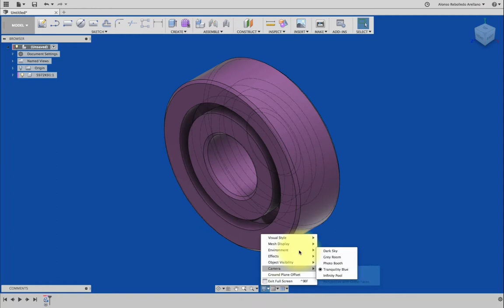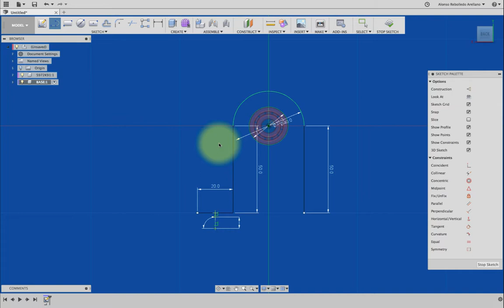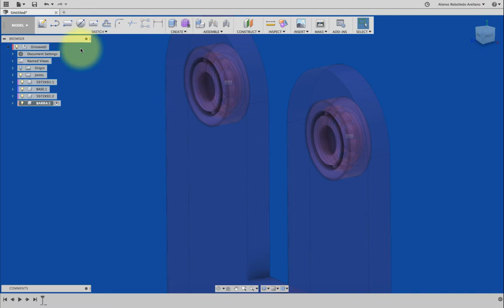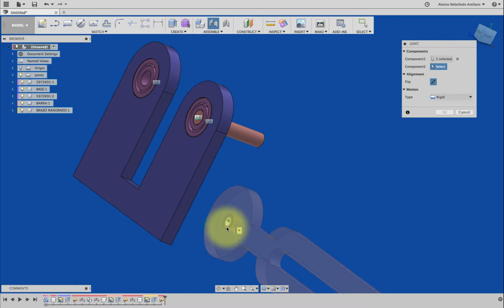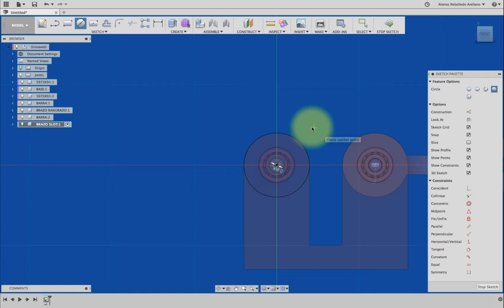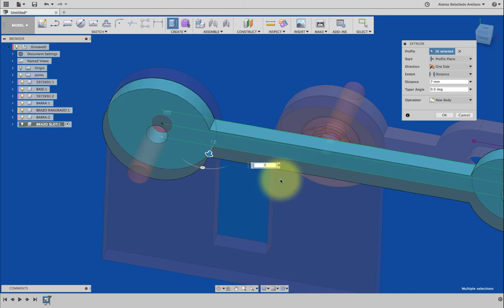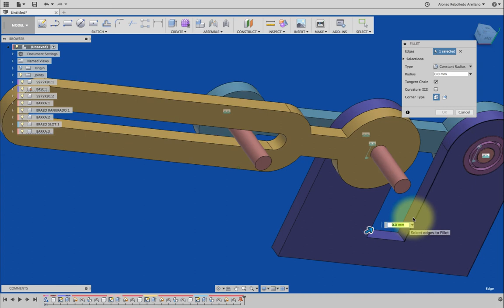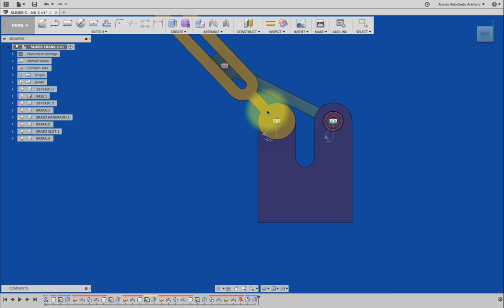FUSION 360 #33 LINKAGE SLIDER CRANK : 2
Este concepto de movimiento les basa en crear un movimiento circular (motor de movimiento) y este es describe una oscilación mediante el desplazamiento de una barra rasurada y un pasador.